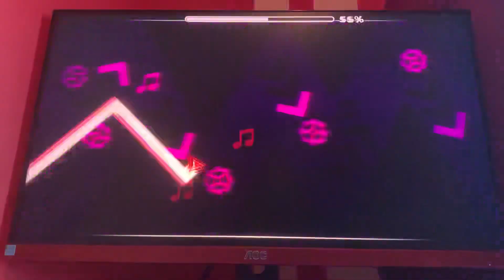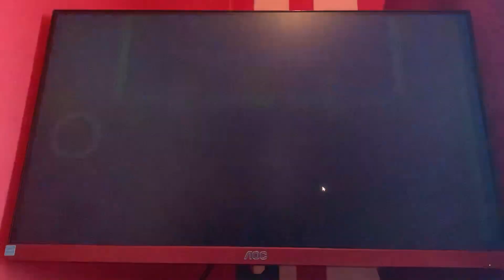Sweet Dreams 100% by Zeus9 (HARD DEMON) [Geometry Dash]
Bad level. All I have to say. Play for yourself if you wanna know why

Level Enjoyment: 0/10
Total attempts: 1,935 (a hard demon does not take me that much)
Worst fail: 96%
In game rating: Hard Demon
My personal rating: Insane Demon